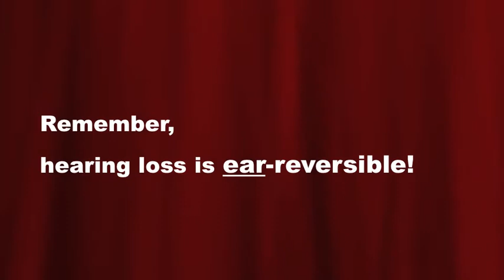A Survival Guide for your Hearing by FLL Team the IncrediBATs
The IncrediBATs, First Lego League Team #5772, present a Survival Guide for Your Hearing: how to prevent noise-induced hearing loss.